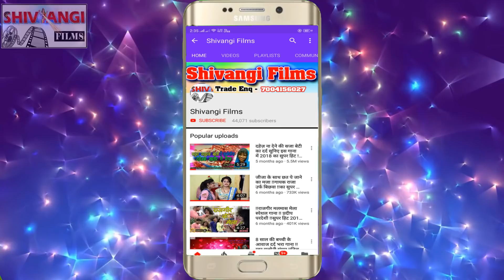आया गया - Saloni sangam - का भोजपुरी सुपरहिट SONG - अनपढ़ दमाद खोजला जी पापा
Song-Papa Khoj dela anpadh damad
Singer- Saloni sangam
Lyrics- Deepak Tiwari
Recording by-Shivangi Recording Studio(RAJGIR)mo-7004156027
Recordist-DJ Star
Releasing by-Suraj Saiya
Label-Shivangi films
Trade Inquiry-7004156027